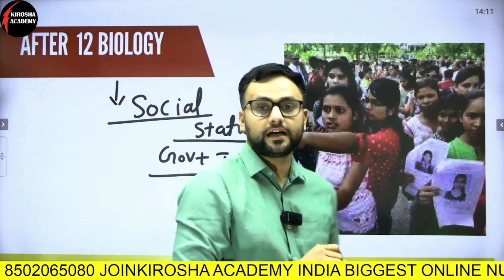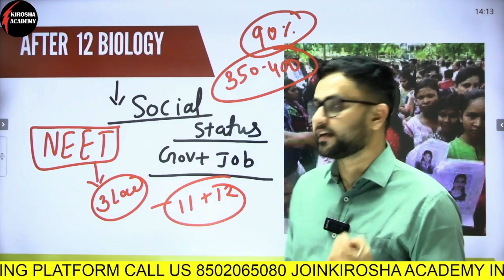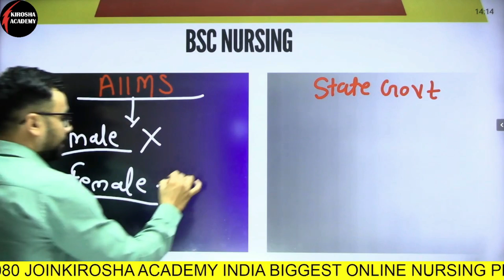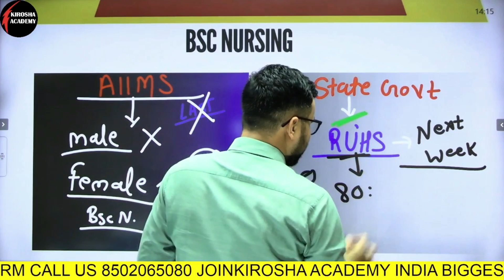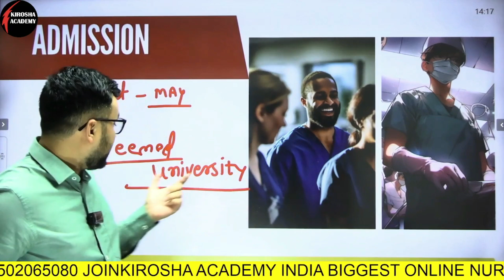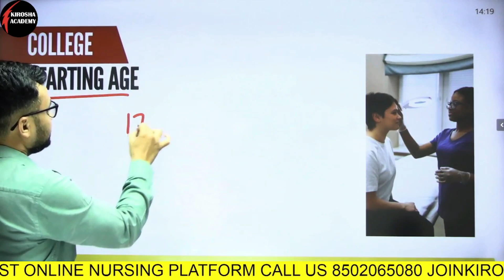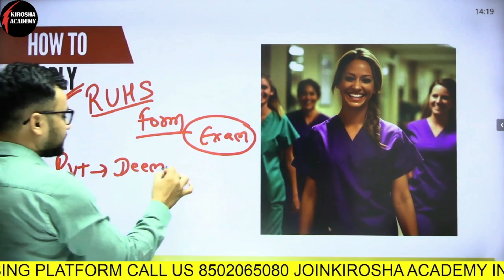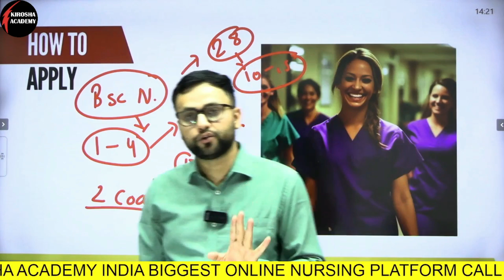BSC Nursing Kaise Kare: Secret Tips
BSC NURSING
WHATSAPP PE MSG KARE

This video reveals secret tips on how to pursue a BSC Nursing degree. Learn about qualifications, entrance exams, and how to get into nursing school at Kirosha Academy.

Want to know how to get into government BSC nursing school? This step-by-step guide will help you navigate the admission process for both government and private BSC nursing colleges. Don't miss out on this valuable information!

If you're looking to get into a government BSC nursing school, this step-by-step guide is for you! Learn all about the admission process and how to secure a spot in a prestigious BSC nursing college. Don't miss out on this helpful information!Want to get into government BSc nursing school? This step-by-step guide will help you navigate the admission process seamlessly. Whether you're looking for government or private BSc nursing colleges, this guide has got you covered!Learn how to get into Government BSC Nursing School with this step-by-step guide. From admission requirements to application tips, we've got you covered!Looking to get into Government BSC Nursing School? This step-by-step guide will help you navigate the admission process and secure a spot in the program. Whether you're interested in Government or Private BSC Nursing Colleges, this guide has got you covered!Are you aspiring to join a government BSC Nursing school? This step-by-step guide will walk you through the admission process, helping you understand the requirements, application procedures, and tips to increase your chances of getting accepted. Watch now to kickstart your journey towards a rewarding career in nursing within the government sector!